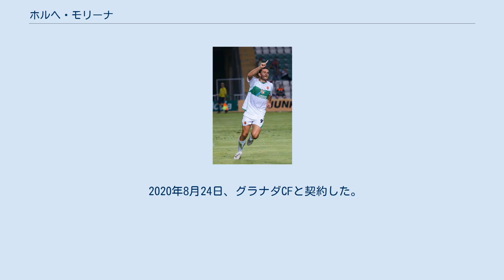ホルヘ・モリーナ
ポリ・エヒドの選手
ホルヘ・モリーナ・ビダル（Jorge Molina Vidal, 1982年4月22日 - ）は、スペイン・アルコイ出身のサッカー選手。
グラナダCF所属。
 23歳までテルセーラ・ディビシオン（4部）のCDアルコヤーノ、ベニドルムCF、CFガンディアでプレーしていた。
2005年には再びベニドルムCF に加入し、今度はセグンダ・ディビシオンB（3部）でプレーした。
2007年にポリ・エヒドに移籍し、初めてセグンダ・ディビシオン（2部）のクラブとプロ契約を交わした。
2007-08シーズンは30試合に出場してチームトップタイの5得点を挙げたが、セグンダ・ディビシオン残留に十分ではなく、最下位でセグンダ・ディビシオンB降格となった。
2008-09シーズンは19得点を挙げた。
2009年夏、モリーナとチームメイトのフリはセグンダ・ディビシオンのエルチェCFと契約した。
2009-10シーズンは圧巻の一言で、26得点を挙げて得点王に輝いた。
2010年6月19日、最終節のレアル・ソシエダ戦 (4-1) ではすでに優勝を決めていた相手からチームの4得点すべてをたたき出した。
 2010年6月29日、セグンダ・ディビシオンのレアル・ベティスと4年契約を結んだ。
移籍金は160万ユーロであるが、2010-11シーズン終了後にベティスが昇格を決めた場合は50万ユーロが加算される。
2011年1月19日、コパ・デル・レイ準々決勝のFCバルセロナ戦では、28戦無敗を続けていたチームから2得点を挙げ、3-1の勝利に導いた。
2010-11シーズンは膝の怪我により3ヶ月近くも戦線離脱していたにもかかわらず、再び二桁得点を挙げた。
モリーナ、FWルベン・カストロ、MFアシール・エマナのトリオはリーグ戦で計50点以上を積み重ね、ベティスは3シーズンぶりのプリメーラ・ディビシオン昇格を決めた。
 2016年6月24日、ヘタフェCFへ移籍。
 2020年8月24日、グラナダCFと契約した。